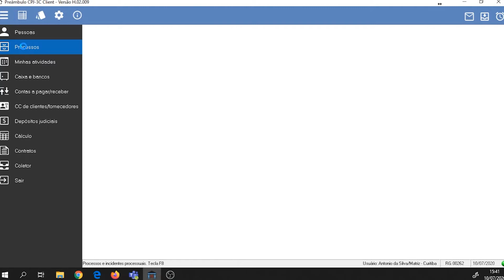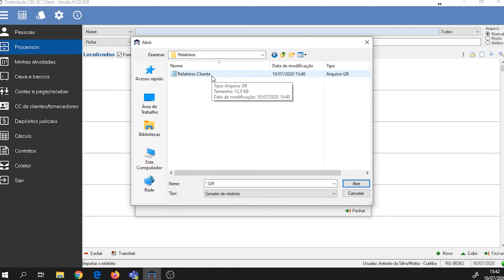Como importar relatórios para o CPJ-3C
O software de gestão jurídica CPJ-3C permite a importação de relatórios, mas é importante salientar que nem todos os relatórios são compatíveis a todas versões do sistema.

Assine este canal e tenha conteúdo para transformar o seu negócio jurídico.